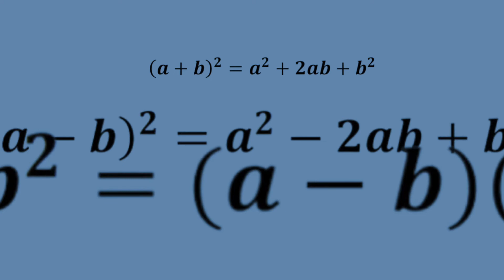Omani Bilingual GED Maths Grade 12,Prior knowledge. Algebraic Identities Part-2 Maths For Everything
Omani Bilingual GED Maths/ thanawiya/ Grade 12 students need to know a lot of basic Maths. This is my attempt to help students revise quickly through the basics.
In the Omani Bilingual Maths Past Papers, we see the increasing use of Maths concepts learned in the previous Grades. Most students have forgotten them.
for the full course on Omani Bilingual GED Maths/ thanawiya/ Grade 12, both semesters, 1 and 2. You will find
Explanations videos and notes
Omani Bilingual GED Maths, Past Paper questions divided into topics and sub-topics. The past papers are also separated on the basis of MCQ and Extended Questions. [ All with video solutions]
There are around 1000 videos, to help the student get amazing results.
Omani Bilingual GED Maths, Past Papers are also arranged year-wise
For Extra Practice Worksheets with solutions available.